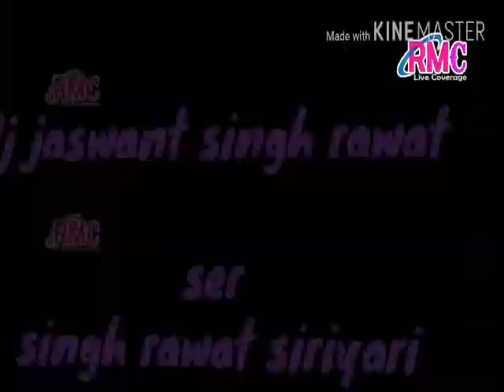Dj Jaswant singh Rawat DJ j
Jaswant singh Rawat